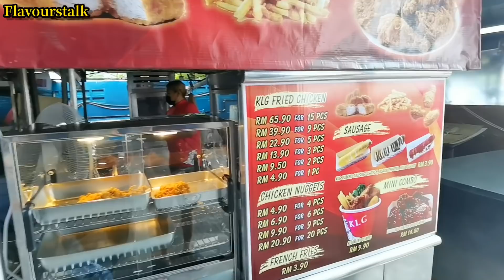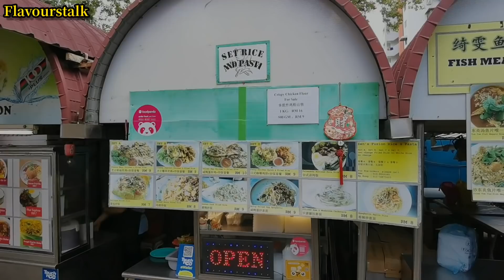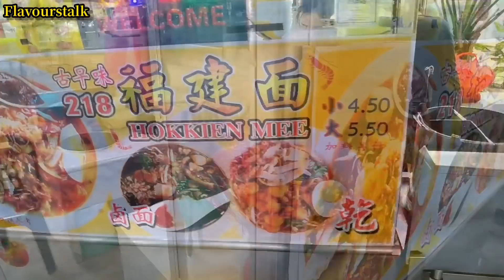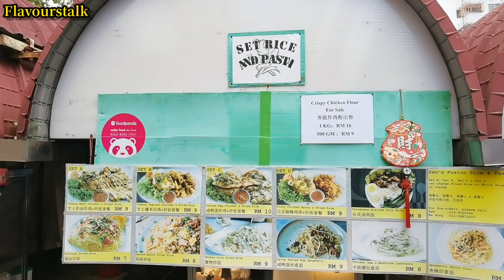Penang Street Food Walk 炸鸡爪哇面福建面云吞面薄饼炸面包 Fried Chicken Jawa Mee Wantan Mee Popiah Roti Babi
让味道说话 Hock Chai's Flavourstalk
YouTube Video :

KLG CHICKEN@
Selera Sim Cafe
70-G-1, Jalan Tengah, Kampung Gedung, 11900 Bayan Lepas, Pulau Pinang, Malaysia

New Cathay Cafe
425, Jalan Burma, George Town, 10350 George Town, Pulau Pinang, Malaysia